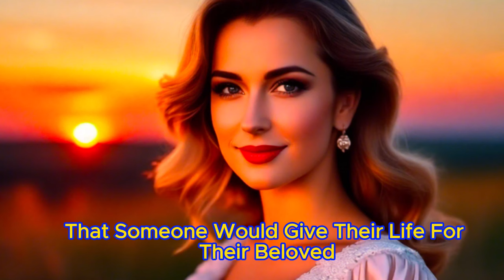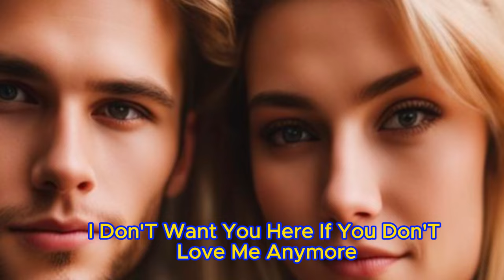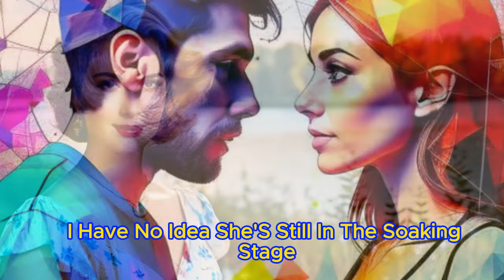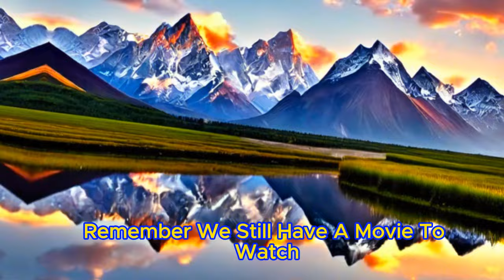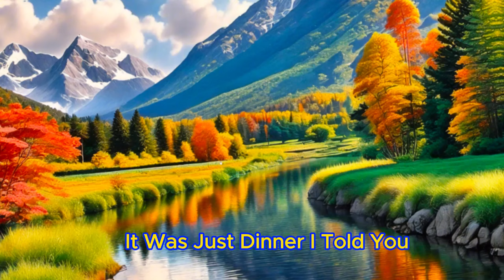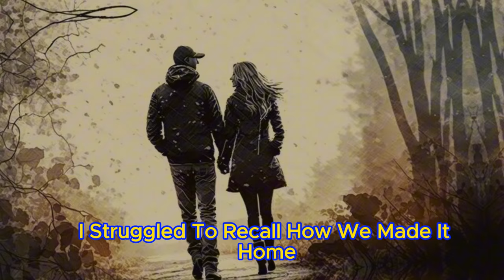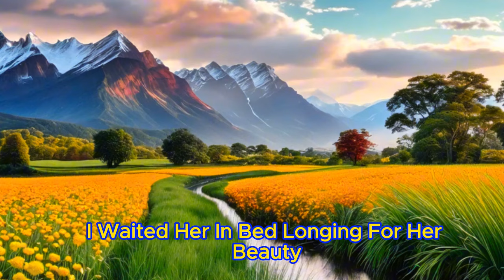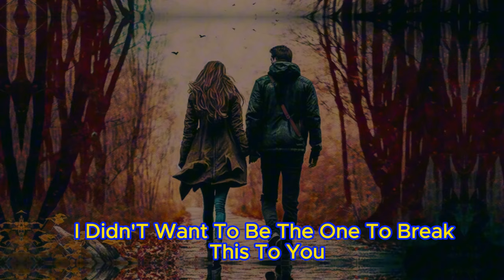Husband Accidentally Overheard Th Conversation Wife Cheater And Decided To Take Revenge For Betrayal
☕The Husband Overheard The Cheating Wife Saying: “I'll Chase This Clown Away And We'll Have Our Own Fun.” The Husband Did Not Tolerate And Took Revenge, The Wife Did Not Expect What Nightmare Awaits Her...🎧Reddit Cheating Story